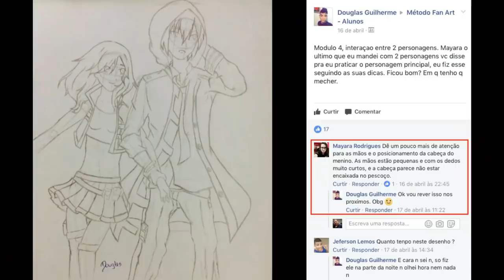O PRÓXIMO CHAPÉU DE PALHA A TER HAKI DO REI E PORQUE MIHAWK NÃO É UM YONKO?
APRENDA A DESENHAR COM O MÉTODO FANART